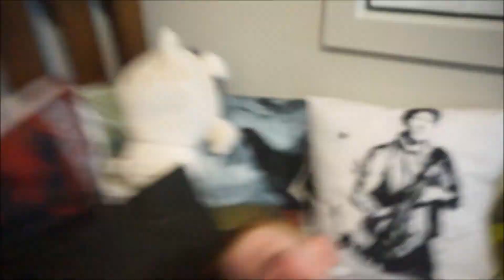WE TRIED JELLYFIZZ FANTA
❤ 04/05/2017 ❤

Today we tried the new Jellyfizz fanta drink!
Watch to see what else we got up to today :)

Keandra: kdimoulas
Jesse: jesse997